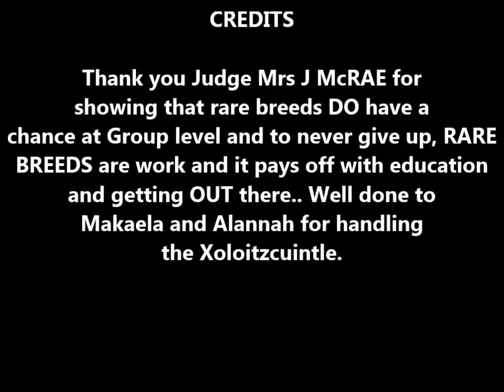B & A March 16 Group 8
Xolo show march 16th 14